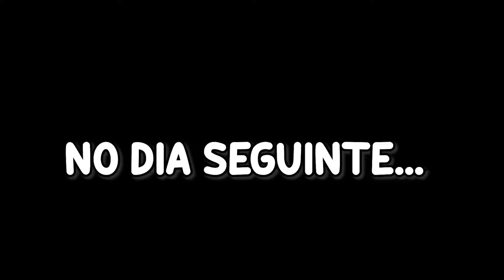A MENINA POBRE FOI MALTRATADA no BROOKHAVEN : Historinhas de Roblox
❤️Canal de Jogos - @aninha3x_
💜Roblox - Aninharoblo3x